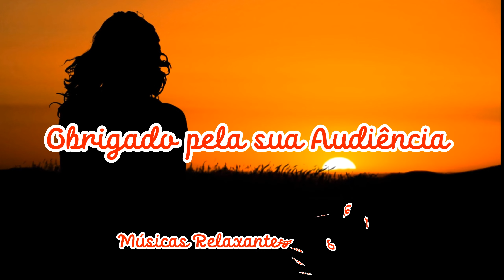Mindfulness - Limpe a sua Mente ☮️🌿🏔️ | No Copyright Music [Royalty Free]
Ouça essa música calma e suave para se concentrar melhor e limpar a bagunça da sua mente. Imagens relaxantes de montanhas e morros.

Olá! O canal "Músicas Relaxantes Para Você" surgiu para te ajudar a relaxar, meditar e até para melhorar a sua concentração. Gostou do nosso conteúdo? Ative as notificações, curta nossos vídeos, comente e compartilhe! Assim você nos ajuda a melhorar o conteúdo para você!

Créditos:
Miniatura produzida no Canva